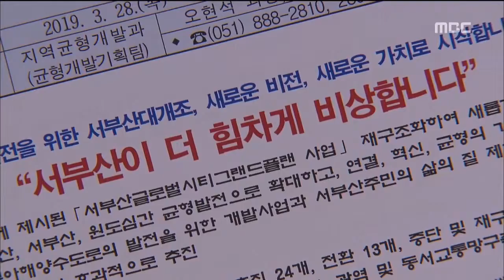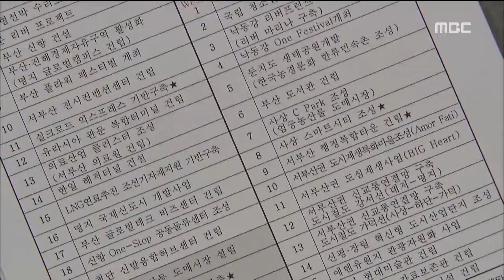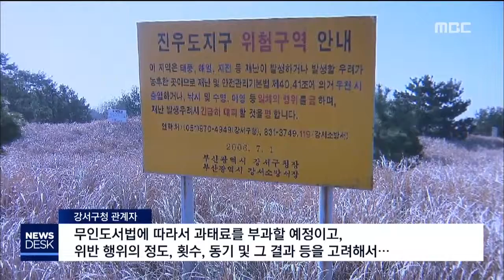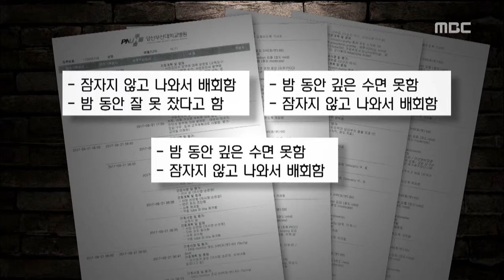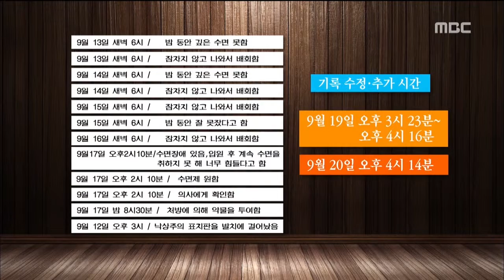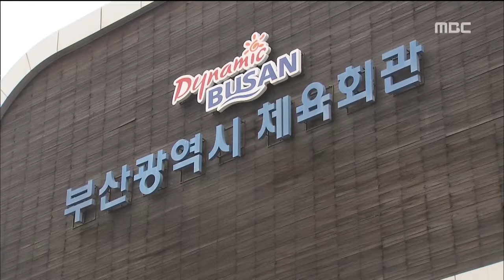부산MBC뉴스데스크 20180928